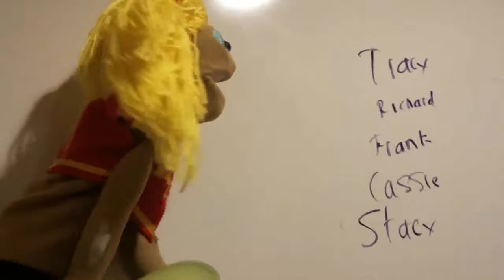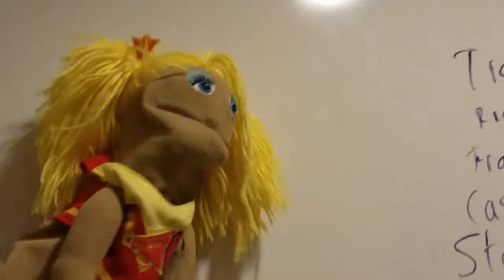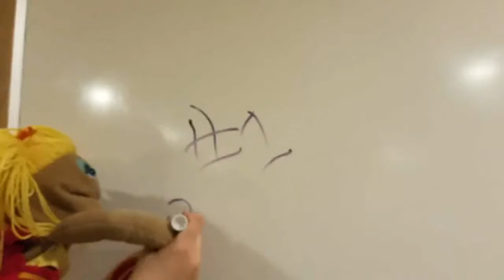Jeffy's Special Class: SML PARODY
Sorry for the wait for vids.